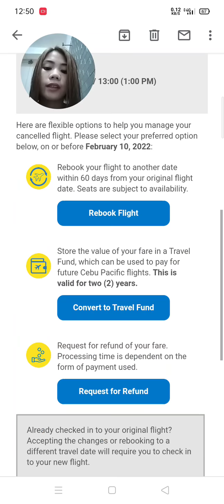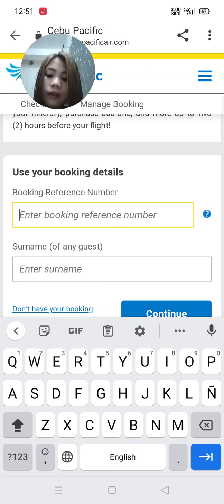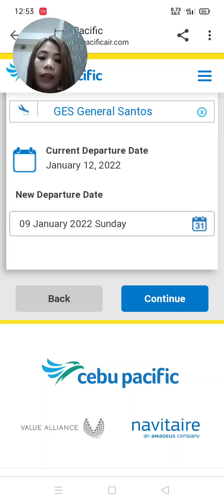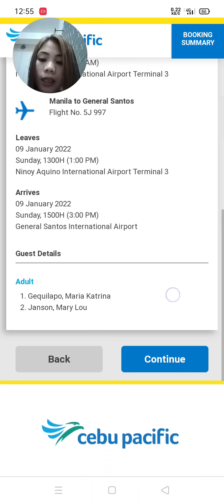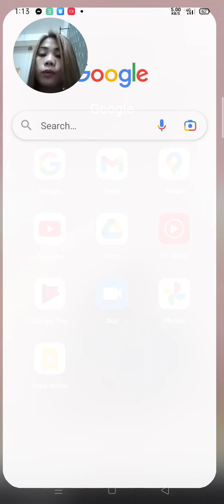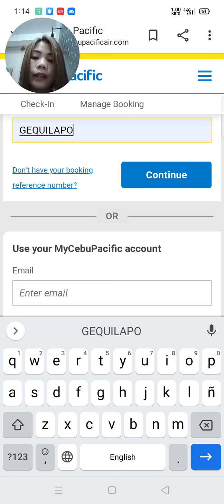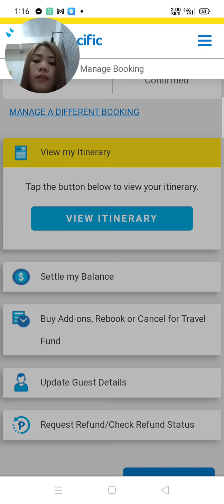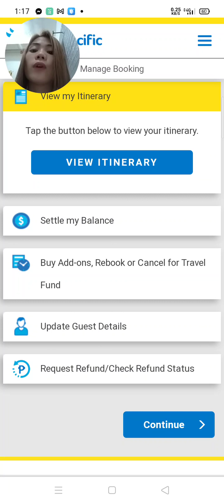How to Rebook my flight via Cebupacific ( Cancelled flight )